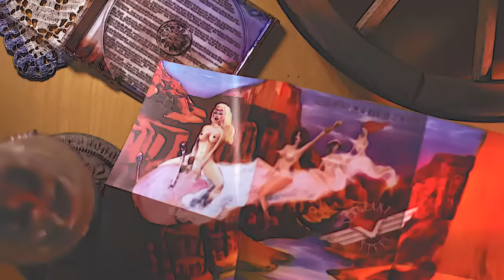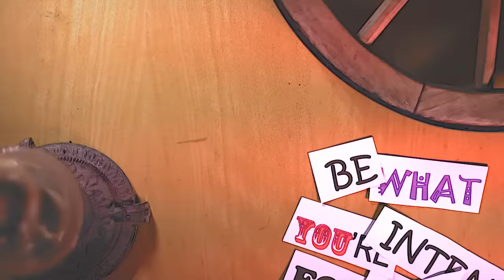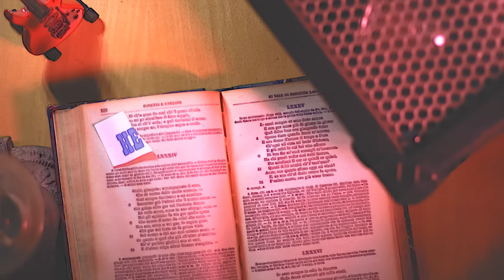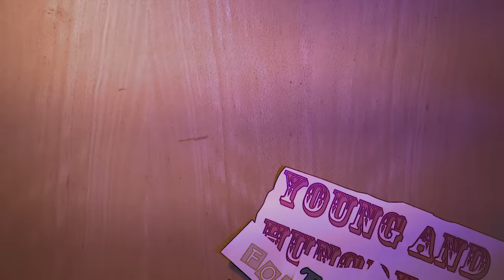SERGEANT STEEL feat. Mark Slaughter - Young And Hungry (official lyric video)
Taken from the album "Riders Of The Worm"
feat. Mark Slaughter (Slaughter, solo) | Kane Roberts (Alice Cooper, solo)
(release-date: 27. november 2015 via "Boyz Tyme Records")

Lyrics: Jack Power

Mixed & mastered by Michael Wagener (Ozzy, Metallica, Skid Row, Janet Jackson, Extreme, etc.) at WireWorld 2.0 studio, Nashville/TN (USA):

Video directed & produced by Jack Power & Ben Bateman